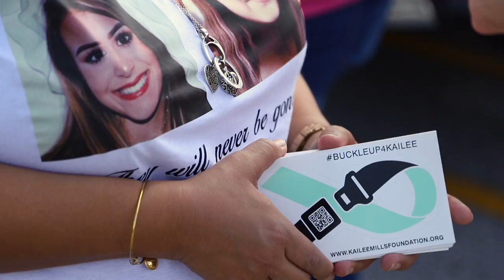Kailee Mills Foundation - Seat Belt Check at MacArthur High School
Kailee Mills Foundation conducted seat belt checks at MacArthur High School and Sam Houston High School to help students understand the risks of not wearing your seat belt. We were joined by Sonia Chavez, mother of Ruby Chavez who lost her life in a crash where she was not wearing her seat belt.